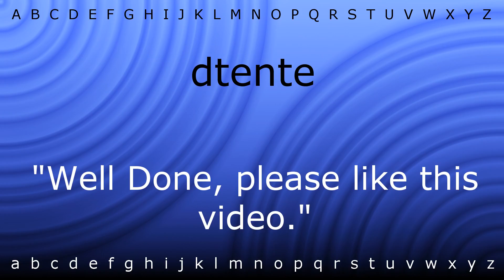How to pronounce 'dÚtente' with Zira.mp4